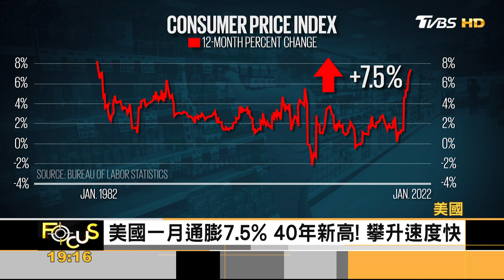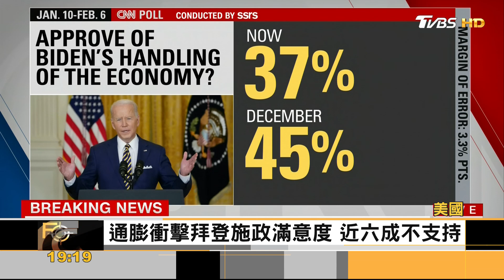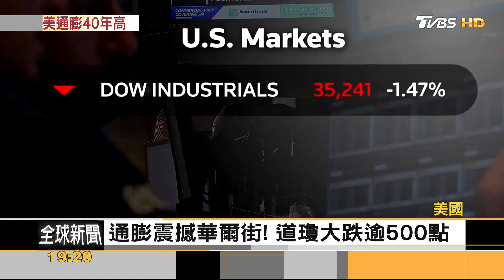美通膨7.5%!創40年新高 三月恐升息兩碼｜方念華｜FOCUS全球新聞 20220211